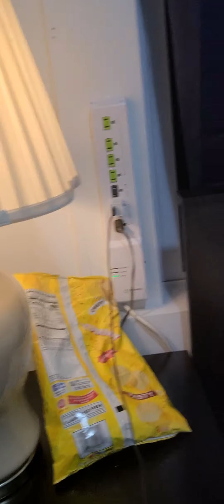closing dvd galinha pintadinha e sua turma 2008